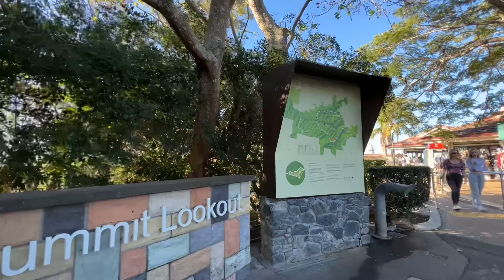[4K] Mt Coot Tha Lookout and Cafe | Sweeping views of Brisbane | Queensland, Australia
Enjoy sweeping vies of Brisbane from Mount Coot Tha lookout. Beautiful setting to enjoy meal, coffee or a glass of wine with the breathtaking views. Amazing atmosphere that makes people feel happy.

Brisbane, Australia.